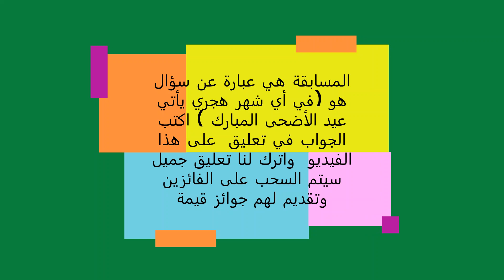جوائز قيمة للمتابعين 🎁 عجل عيد الأضحى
عيد الأضحى كان هناك عجل شراري رائع لعائلة القصاص سنشاهد فيدو رائع عن عجول سمينتال  وعجل ابيض مثل الثور الهائج  وعجل احمر مثل  الشراري  وعجول فخمة أفضل من بقرة هولندية  وهذا العجل اضحية من اضاحي مخيم بدر تل السلطان مدينة رفح لا تنسوا الإشتراك في قناتنا وتفعيل زر الجرس "🔔"